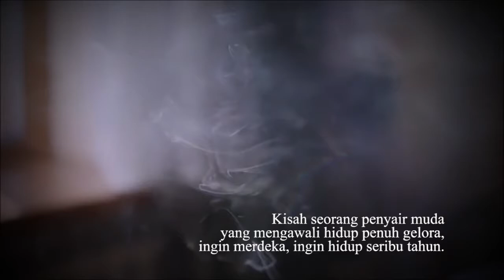Trailer Novel "Ini Kali Tak Ada Yang Mencari Cinta"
Trailer untuk novel terbaru karya Sergius Sutanto "Ini Kali Tak Ada Yang Mencari Cinta" yang bertutur tentang pergolakan batin seorang pujangga Chairil Anwar.  Novelnya mengambil sudut pandang orang pertama.

Client: Sergius Sutanto
Editing: Adobe Premiere Pro CC 2015 HD & Adobe After Effects
Editor: Ryan Mintaraga